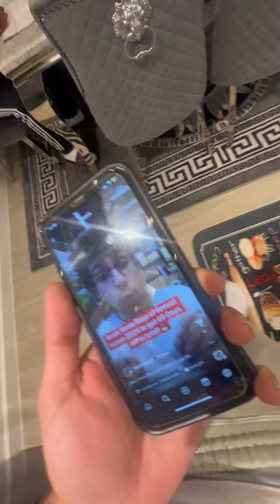The guy that’s serious about New Years